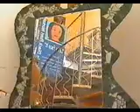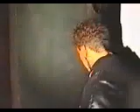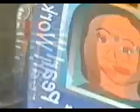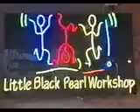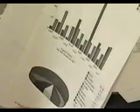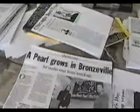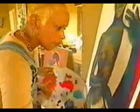Building Communities through the Arts, Conference: Monica Haslip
Building Communities through the Arts, Conference: Monica Haslip @ The Prizery, South Boston Virginia